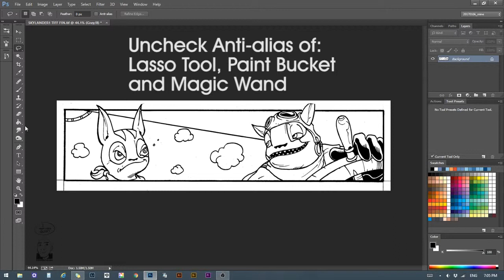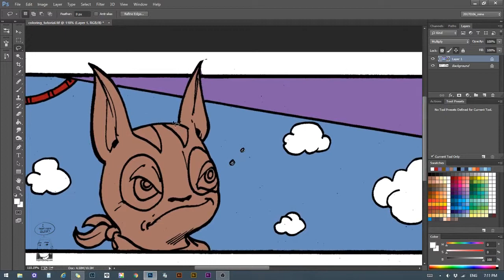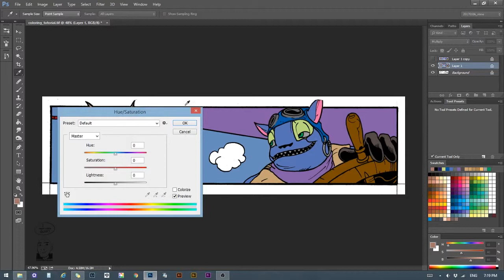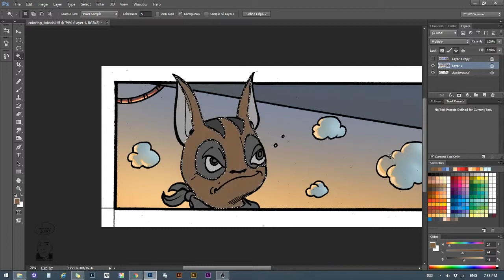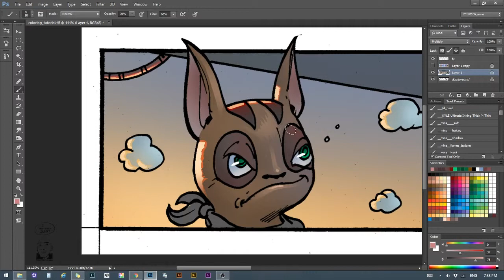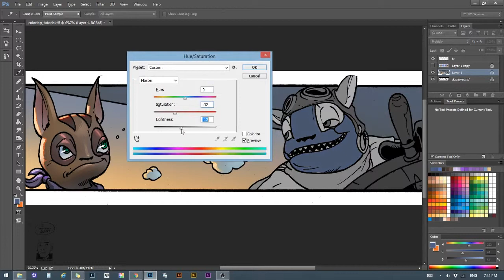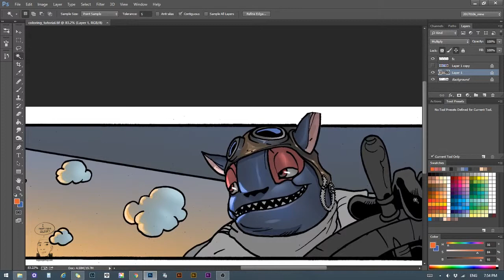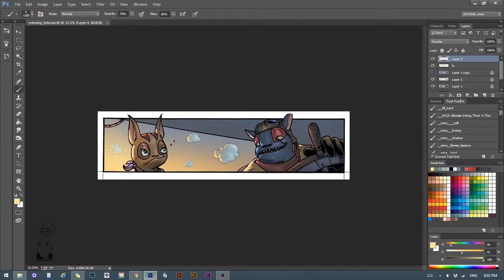Digital coloring a line art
Learn how to flat and color a line art. This is the basic.

No English subtitle.